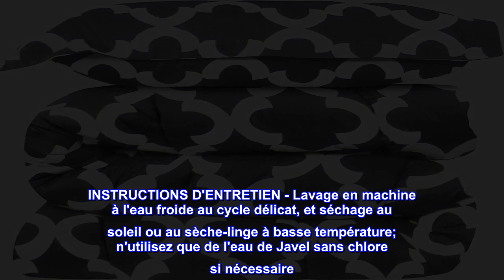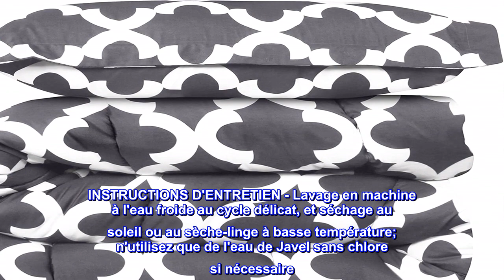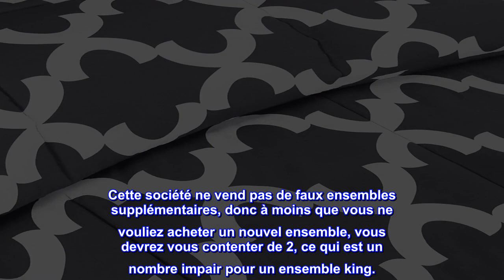Bon produit - Utopia Bedding Parure de lit double pour enfants (gris) avec 1 taie d'oreiller - Ense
Bon produit -  Utopia Bedding Parure de lit double pour enfants (gris) avec 1 taie d'oreiller - Ensembles de literi

100% Polyester
Ensemble de couette – Couette alternative en duvet Twin/Twin XL mesurant 64 pouces x 88 pouces avec une taie d'oreiller simple mesurant 20 pouces x 26 pouces avec une bride de 2 pouces; construit à l'aide de techniques qui incluent une meilleure couture et un tissage plus solide
MICROFIBRE BROSSE - Le tissu en microfibre brossée est 100 % polyester, ce qui procure une sensation extrêmement douce et confortable.
DURABLE - La couette à motif solide est très durable avec une résistance élevée à la traction, ce qui la rend solide et moins susceptible de se déchirer ou de se déchirer; il est rempli de remplissage siliconé
Excellent article à offrir – Excellente idée cadeau pour tous vos proches lors d'occasions spéciales ; surprenez vos amis et votre famille avec cet ensemble de couette tendance
INSTRUCTIONS D'ENTRETIEN - Lavage en machine à l'eau froide au cycle délicat, et séchage au soleil ou au sèche-linge à basse température; n'utilisez que de l'eau de Javel sans chlore si nécessaire

Bon rapport qualité prix
J'ai acheté l'ensemble d'édredon quadrilobe gris parce qu'il semblait non sexiste. L'ensemble est livré avec 2 couvre-oreillers et une couette. Je l'ai acheté pour que mon fils s'adapte à un lit queen et il l'aime pour l'instant, au moment où il se lasse du look, il sera temps pour un nouvel ensemble qui convient à ce prix. Dans l'ensemble, je pense que c'est un bon rapport qualité-prix compte tenu du prix et j'en suis satisfait.

Apparence et toucher :
Je pense que c'est un ensemble beau et super doux pour une chambre d'amis.

Durabilité:
Je ne l'achèterais probablement pas si c'était pour une chambre principale car il ne semble pas résister à de nombreux lavages et le tissu est fin.

Couleur:
C'est un gris dur à assortir avec d'autres marques. C'est un gris chaud qui se démarque du gris froid que l'on trouve dans la plupart des autres marques. Assurez-vous donc d'obtenir vos feuilles de la même entreprise.

Suppléments:
Cette société ne vend pas de faux ensembles supplémentaires, donc à moins que vous ne vouliez acheter un nouvel ensemble, vous devrez vous contenter de 2, ce qui est un nombre impair pour un ensemble king.

Taille:
J'ai vu les autres critiques et j'ai acheté un ensemble king pour un lit queen-size, cependant, le roi est trop court pour couvrir les côtés du matelas des deux côtés. Le lit est si près d'un mur que cela n'a pas d'importance dans mon cas, mais ce serait probablement un problème pour les autres.